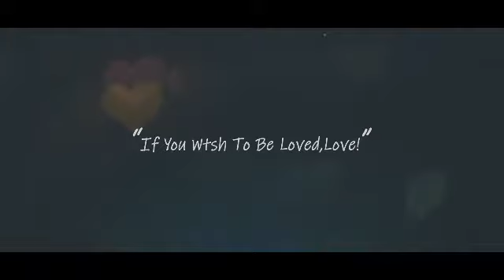LAOS tour adventure